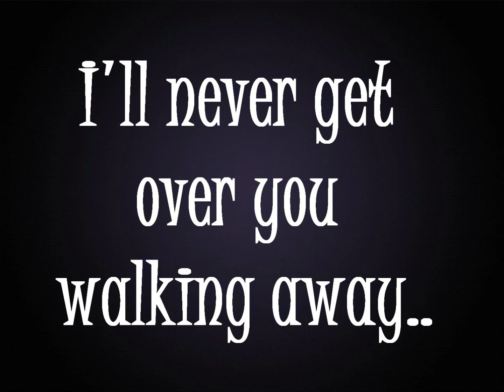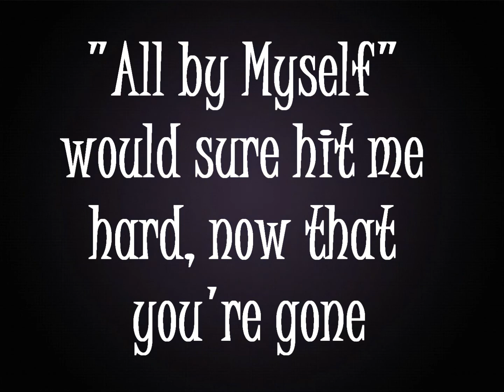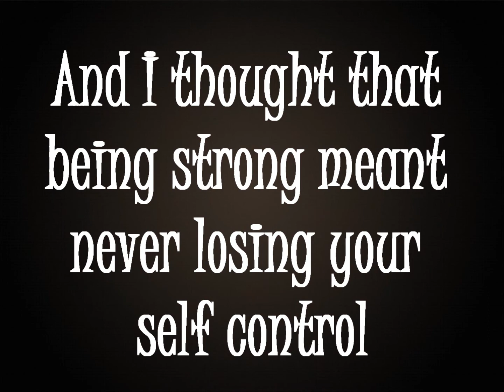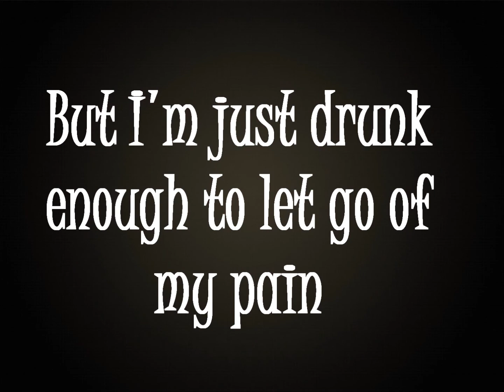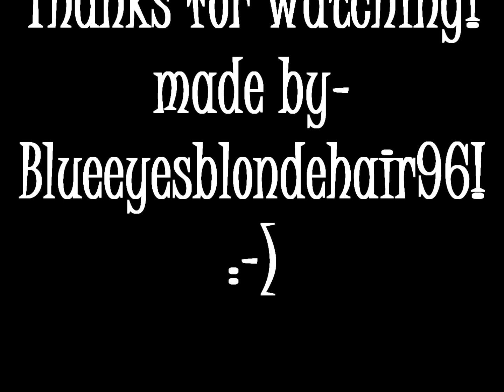Keith Urban - Tonight i wanna cry (w/lyrics)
Enjoyyy! :D